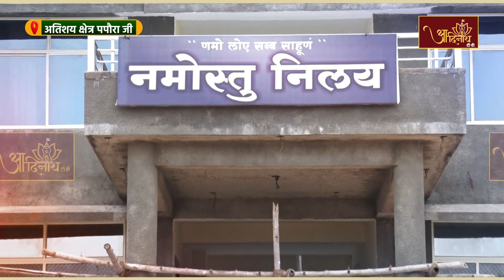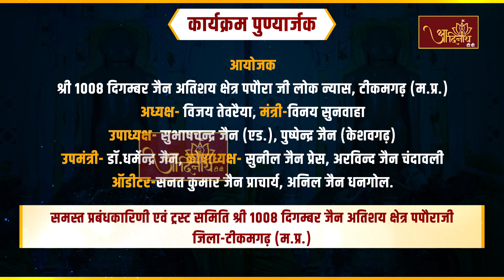Jin Abhishek | Atishaya Kshetra Paporaji (M.P.) | 13.05.23 | Shantidhara |अतिशय क्षेत्र पपौरा जी